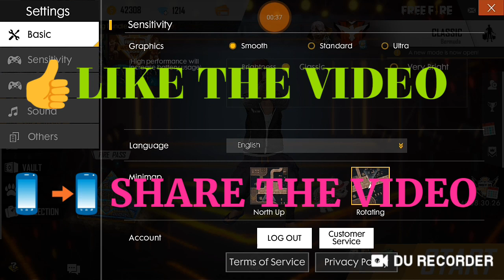Free Fire 🔥 PRO PLAYER SETTINGS 🤗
*LIKE KARO
*SHARE KARO
*CLICK BELL ICON
*KUCH JANNA HE TO COMMENT KARO